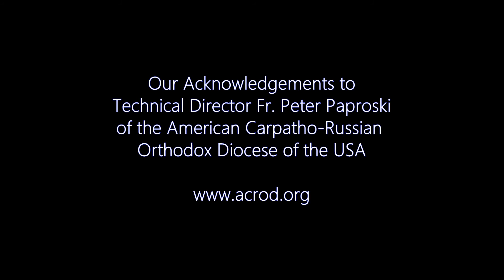Eastern Orthodox Bible Study - Genesis - Class 5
Scripture Study (bible study) "The Book of Genesis" with Fr. Kenneth Bachofsky.
Chapters: 3:16 - 4:16

Discovering Orthodox Christianity